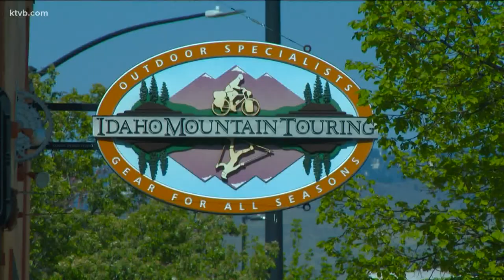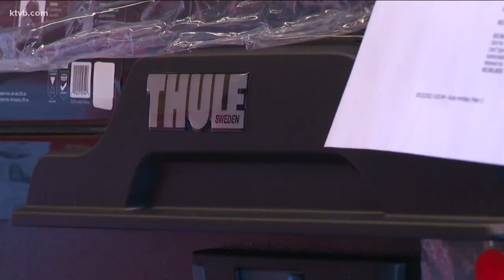Outdoor gear may still be a tough find heading into summer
Supply chains have been impacted due to an increase in global demand and because the COVID-19 pandemic has impacted production and distribution of items.